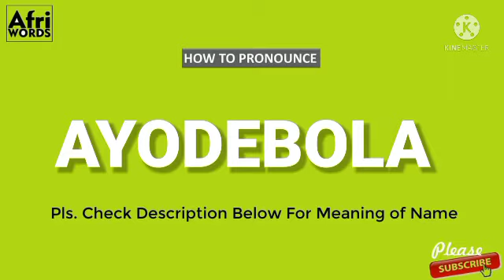How to pronounce AYODEBOLA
Joy arrive to meet wealth